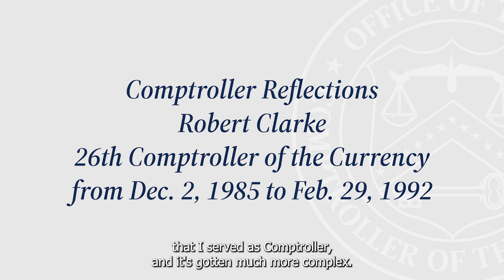Comptroller Reflection: Clarke, 26th Comptroller of the Currency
Robert Clarke, 26th Comptroller of the Currency, shares reflections from his tenure leading the OCC and contributing toward our legacy of safeguarding trust in banking since1863.